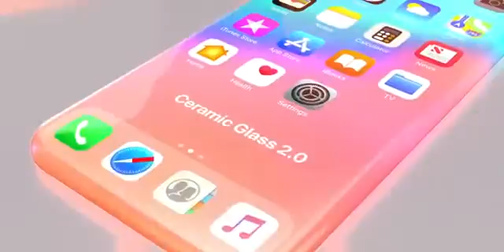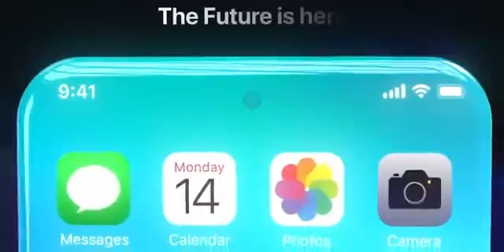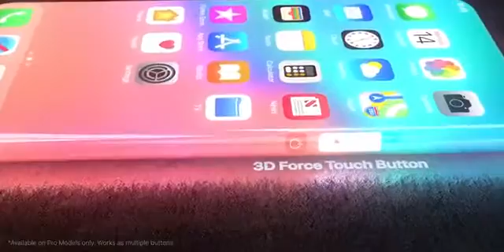I phone 13 ; Trailer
Facebook Geonursery
Instagram Geonursery
Twitter Geonursery
Google Map Geo Nursery and Landscaping